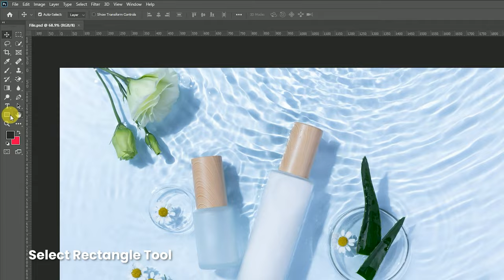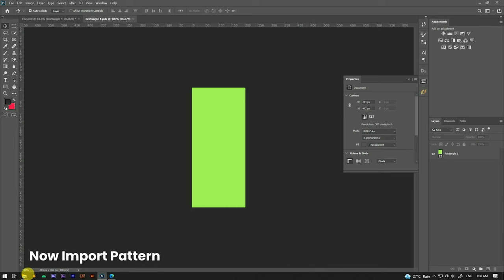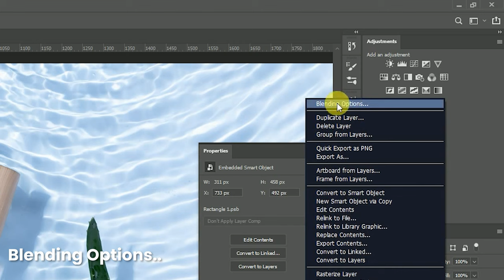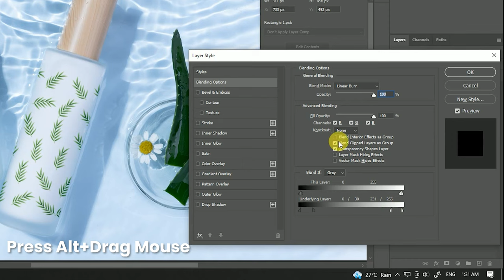Create Mockup With Photoshop | Mockup Design | Photoshop Tutorial